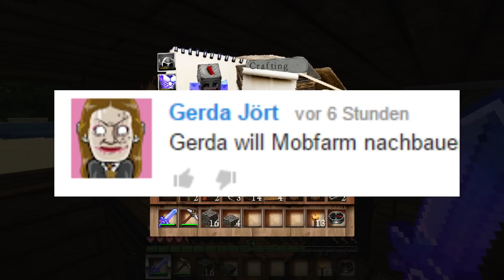#252 ★ LEBENdige Doppel Folgen? - MINECRAFT [Deutsch] [HD]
► Let's Play - MINECRAFT Version 1.8

Deine tägliche Dosis Minecraft. Jeden Tag eine neue Aufgabe, neue Abenteuer und neue  Herausforderungen. Täglich grüßt der Creepermann und so bringt uns das neue Minecraft LP Format wieder ein wenig zurück an die Anfänge.